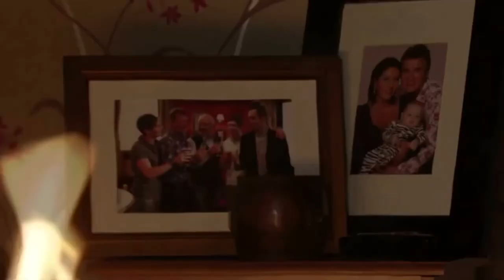Shane Richie - Caledonia